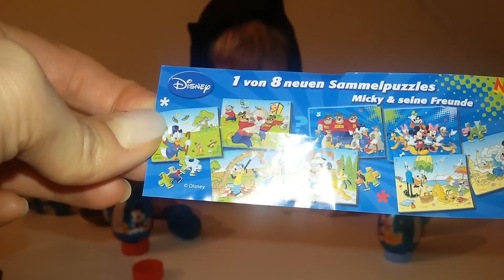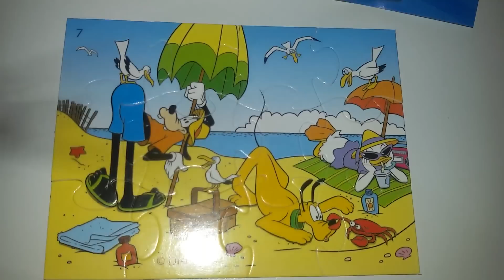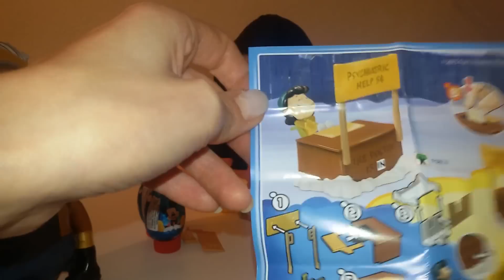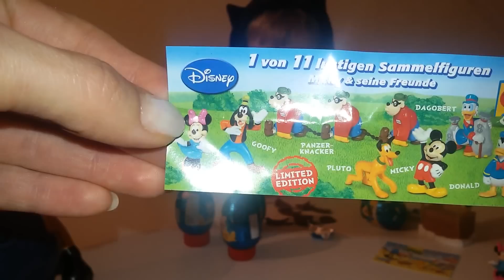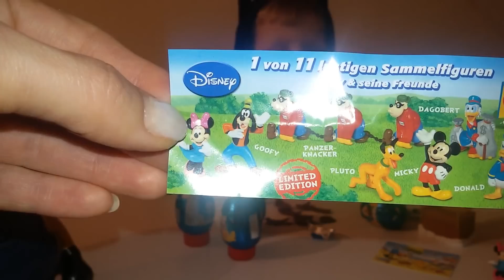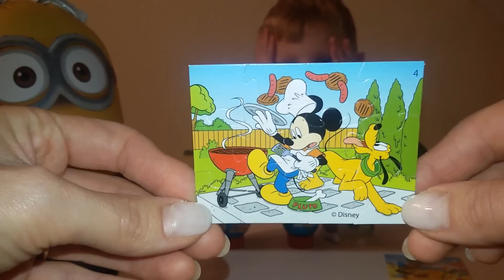КИНДЕР МАКСИ и киндер сюрпризы Микки Маус Xmas Kinder Maxi Disney Junior Mickey Mouse Surprise Eggs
Давид открывает 1 большое киндер макси яйцо из серии "Мелочь пузатая" и 5 яиц-сюрпризов из клуба Микки Маус! А поможет ему в этом Миньон! Идея принадлежит Давиду:)